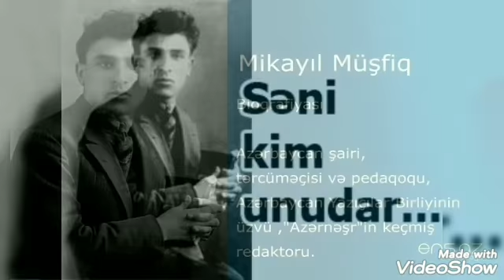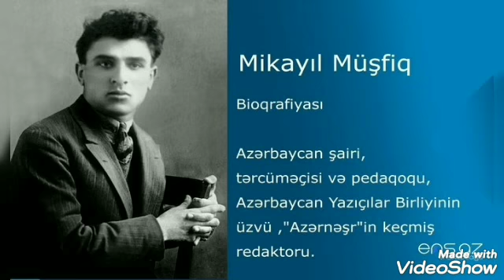Rafiq Hüseynov- 1109 nömrəli məhbus: Mikayil Müşfiq